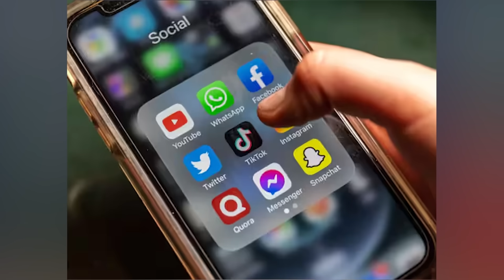Who is behind Imran Raiz Khan Arresting and Imran Khan's Audio Leaked from SC ?| Razi Naama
TOPIC: Who is behind Imran Raiz Khan Arresting and Imran Khan's Audio Leaks